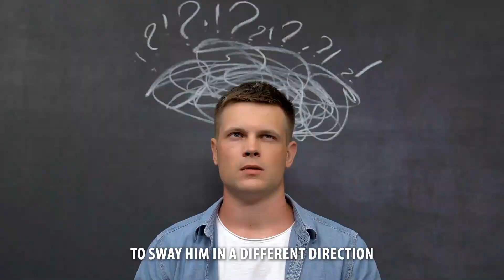The Top 7 Ways Women Secretly Test Sigma Male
Sigma males are a rare breed. They like to blend in and avoid attention. They're perceptive and gather information inconspicuously. They prefer shopping alone, hate high-pressure sales tactics, and appreciate direct communication. Modesty is their thing - they don't need praise or affirmation. They avoid flattery and love efficiency and independence. In short, they're awesome and worth getting to know!